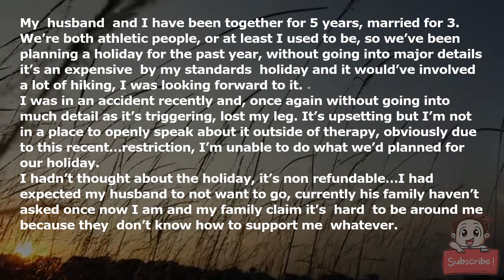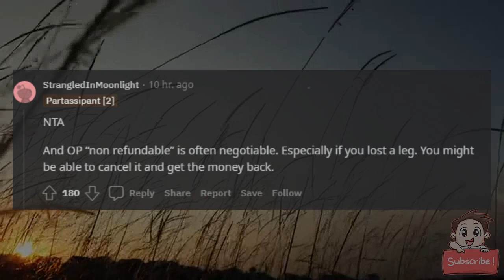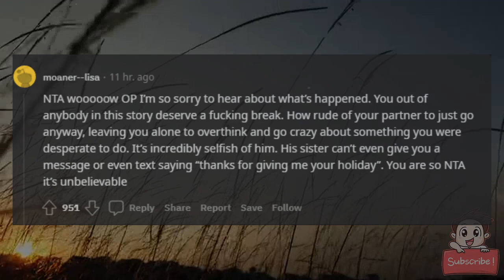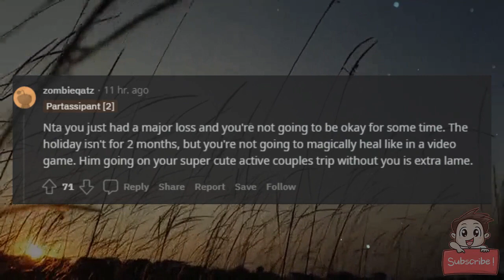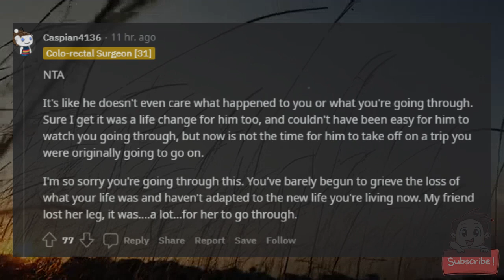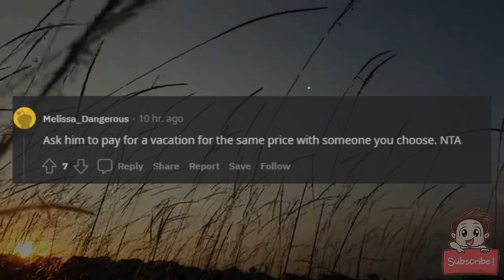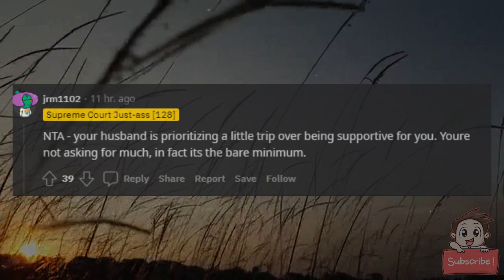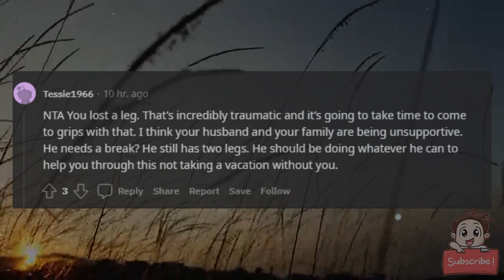AITA for telling my husband I’d rather nobody use my holiday booking out of spite?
My (23F) husband (27M) and I have been together for 5 years, married for 3.

We’re both athletic people, or at least I used to be, so we’ve been planning a holiday for the past year, without going into major details it’s an expensive (by my standards) holiday and it would’ve involved a lot of hiking, I was looking forward to it.

I was in an accident recently and, once again without going into much detail as it’s triggering, lost my leg. It’s upsetting but I’m not in a place to openly speak about it outside of therapy, obviously due to this recent…restriction, I’m unable to do what we’d planned for our holiday.

I hadn’t thought about the holiday, it’s non refundable…I had expected my husband to not want to go, currently his family haven’t asked once now I am and my family claim it’s “hard” to be around me because they “don’t know how to support me” whatever.

He said yesterday he invited his sister (19) in my place, I was baffled because I expected him to support me - he said it’s not for two months, I’m like so? Cancel and something we can both do, he said he needs a break - that he’s been supporting me, he deserves this and he was also looking forward to it…

So I said “you go, but I paid for my spot so no she can’t use it”

He asked if I’m being serious that it’s spiteful, his sister hasn’t done anything…I said she hasn’t asked me once how I’m doing, she texted me last week for £150 why should she get a free holiday?

Anyway, he’s upset claiming “he’ll still go and pay for his sister” which he won’t, since a) it’s expensive and b) last I checked fully booked

AITA? I’d ask family or friends, but I don’t feel like texting them.